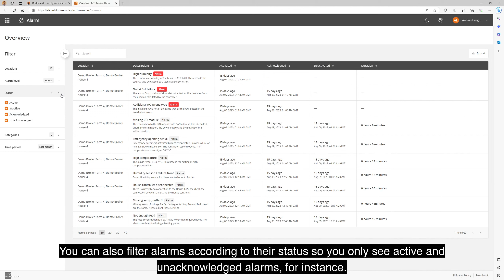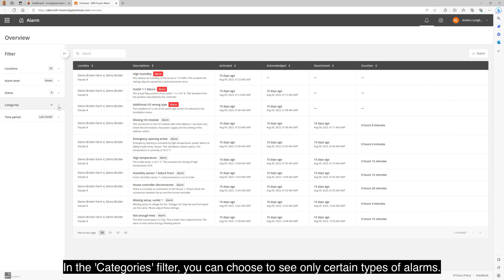How to BFN Fusion | Alarm Module | Tutorial 10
This tutorial explains the Alarm Module in BFN Fusion. It shows how to configure alarms, set alarms for specific parameters, and utilize key functions for monitoring alerts. Additionally, it covers how to manage different types of alarms within the module.

BFN Fusion offers advanced features for monitoring and controlling environmental conditions, essential for farmers to ensure the health and wellbeing of their animals. For more information about BFN Fusion, please